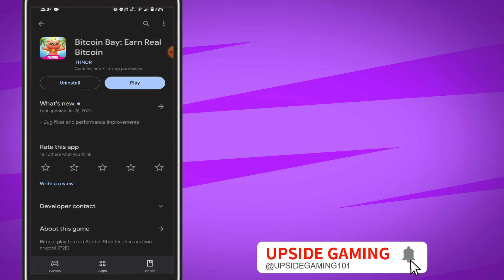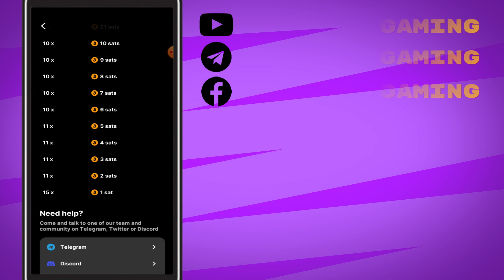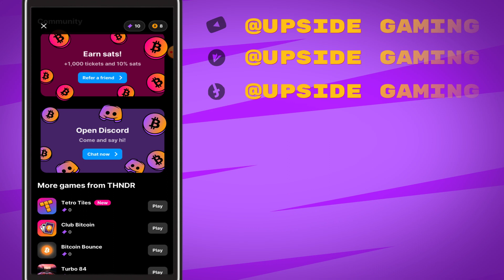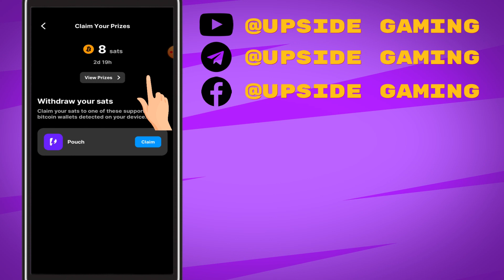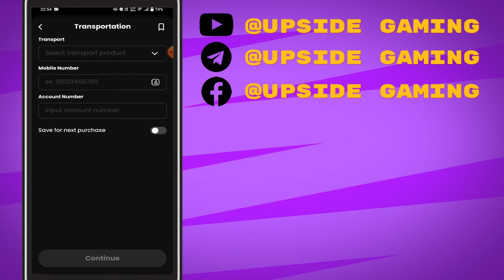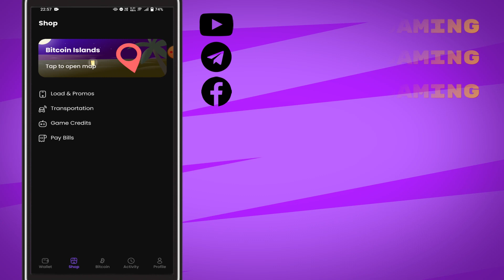SHOOT BUBBLES AND EARN BITCOIN | FAST AND EASY WITHDRAWALS | NO INVITE REQUIRED | BITCOIN BAY REVIEW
Want to win Bitcoin by simply playing a relaxing, seaside Bubble Shooter? Bitcoin Bay is a free-to-play bubble shooter with prize draws for winning real Bitcoin prizes!

Timestamp:
00:00 - Intro
00:29 - Topic
04:45 - Withdrawal
06:21 - Outro